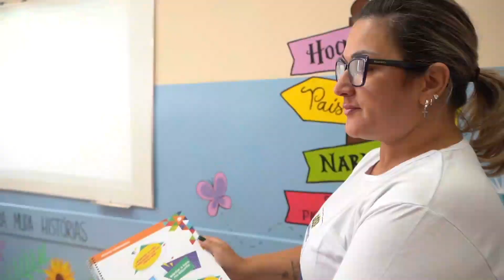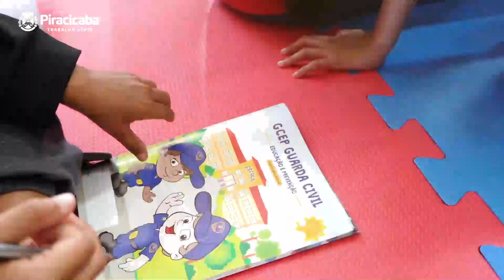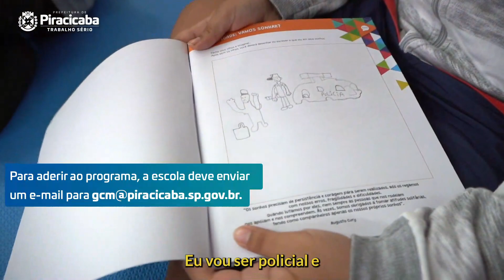Guarda Civil Educação é Prevenção começa edição 2023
O Gcep 2023 vem aí 🥳 É o Programa “Guarda Civil Educação é Prevenção” 🫶🏻

O objetivo é levar às nossas crianças muita informação e conscientizar sobre alguns temas sensíveis.

✅ Cuidar hoje para que se tornem adultos melhores 🥰

Quer saber mais? Aperta o PLAY ▶️ e vem conferir tudo sobre este importante programa que vem crescendo e se aprimorando cada vez mais 😍

Educação é Prevenção ❤️

Produção: Centro de Comunicação Social